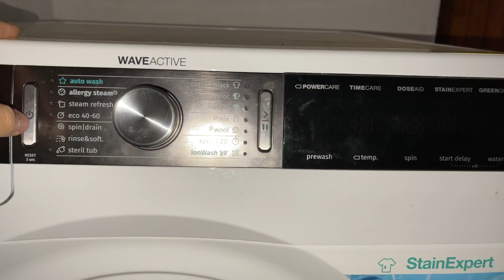700€ Gorenje Washing Machine After 1 Month Of Use - Washing Machine Or Jackhammer? - ReuploadJan #24